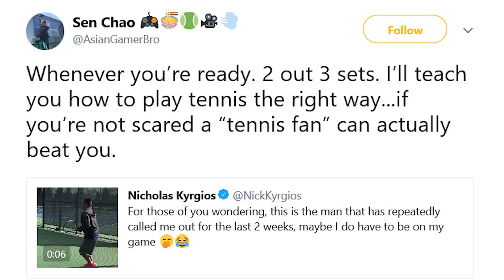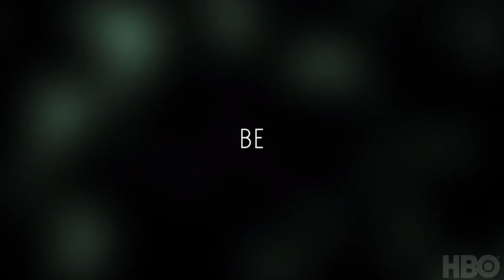Kyrgios Jabs Fan-Serena Documentary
In this week's news, Nick Kyrgios answers Twitter critic’s challenge with stiff jab and reveals his best quality.